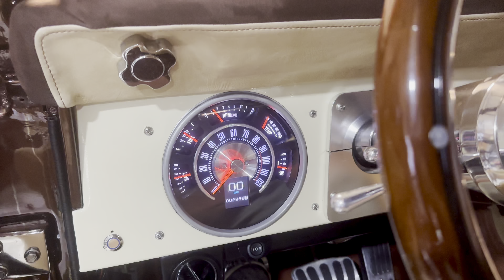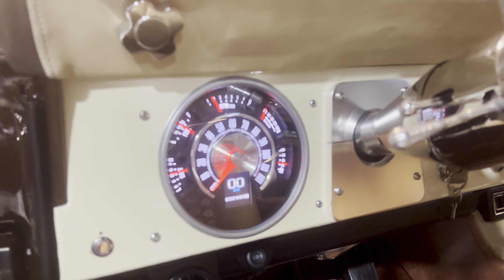1976 Ford Bronco Cold Start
Experience the raw power of the 1976 Ford Bronco with this exclusive cold start video. Listen to the engine come to life, showcasing the Bronco's impressive performance capabilities. This video is a must-see for enthusiasts, providing a real sense of the vehicle's condition and readiness. Perfect for those looking to get a feel of this classic's engine sound and responsiveness.